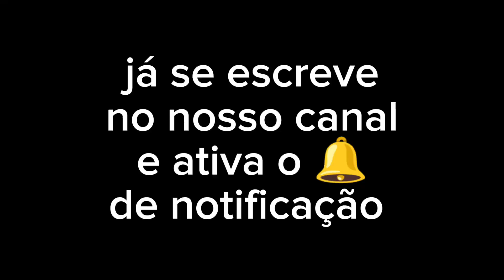mais um sábado volg de moto